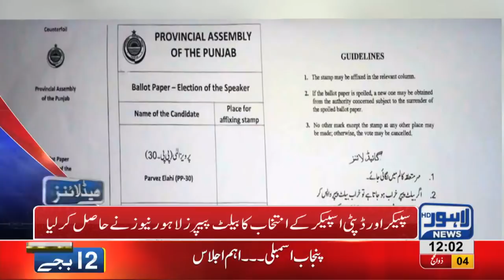12 PM Headlines Lahore News HD 16 August 2018